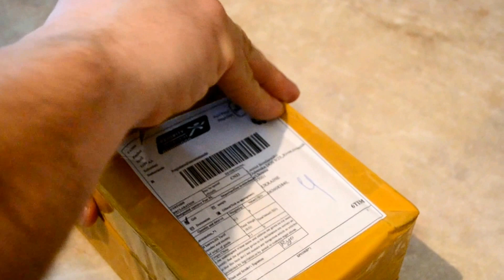Umi rome unboxing. Роспаковка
Прошу сразу извенение за моё заикание и суржык. У каждого свои скелеты в шкафу.
Доставка до дома (Украина, Ровно)заняла 21 день